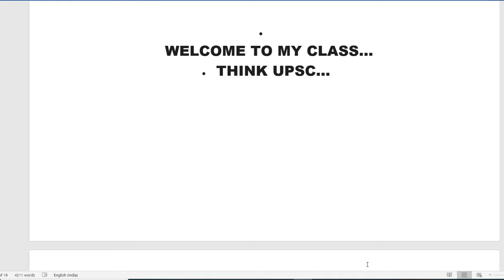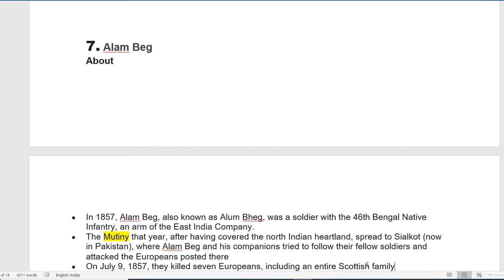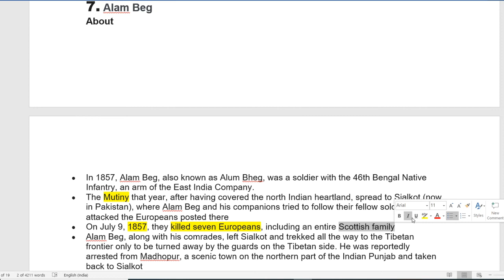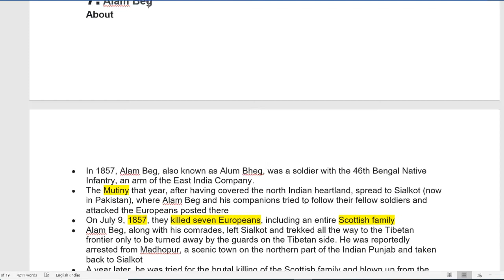IMPORTANT PERSONALITIES PART 7, Alam bheg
WELCOME TO MY CLASS.
THIS IS PART-7
PART 8 IS COMMING SOON
IN This vedio u 'll get free question's evaluation of history
in this channel u learnd something about past
JAI HIND